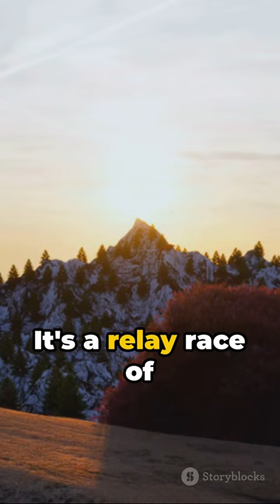The Monark Butterfly